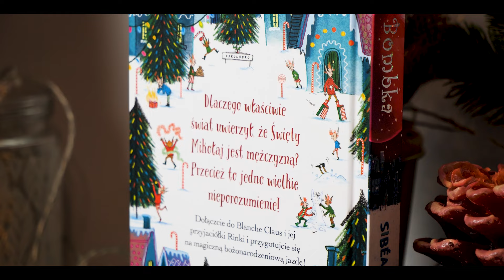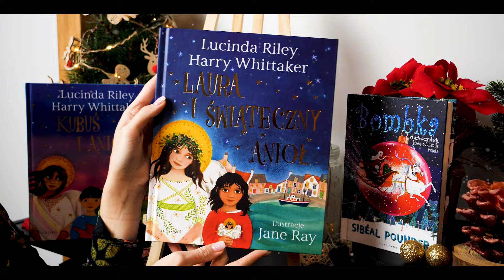Polecajki świąteczne od Albatrosa cz.2.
Przedstawiamy prezentownik dla najmłodszych czytelników!

❄️Ponadczasowa, kojąca historia od Lucindy Riley, która idelanie sprawdzi się jako pierwszy dziecięcy przewodnik.
❄️Bombka - zabawna i odważna książeczka o dziewczynkach, które mają moc odmienić święta!